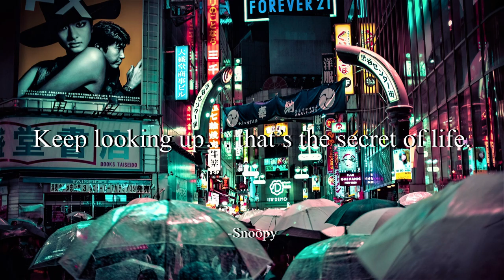Dragonfly - Quincas Moreira (No Copyright Music)